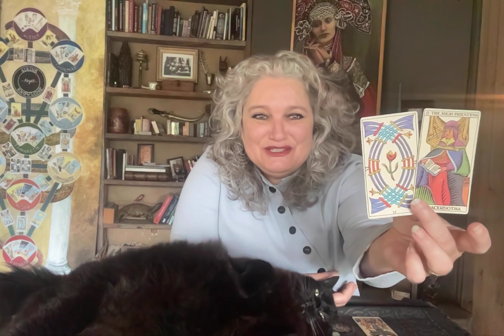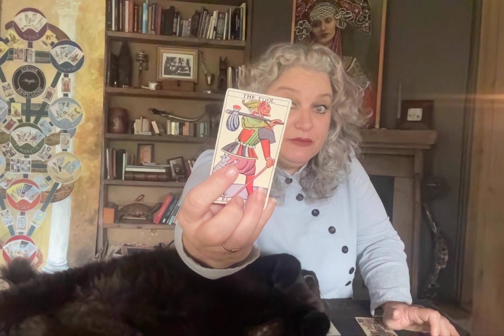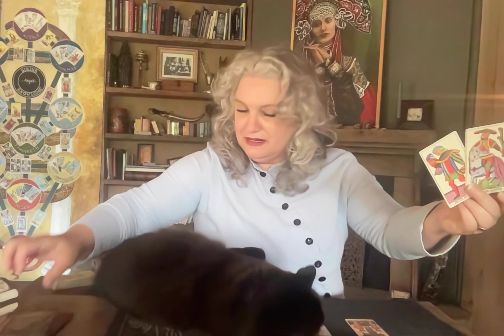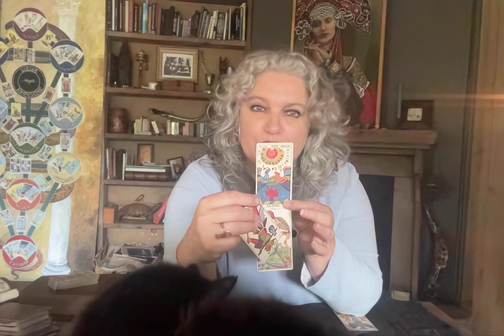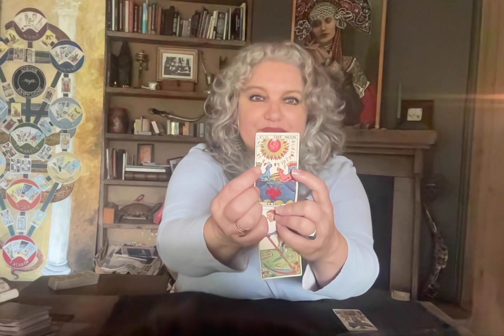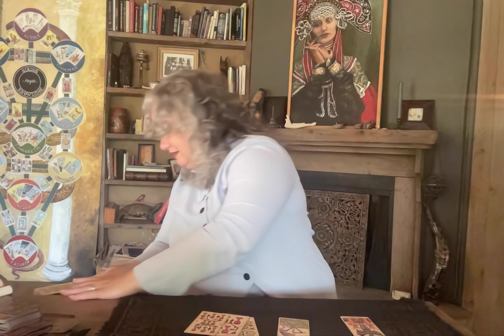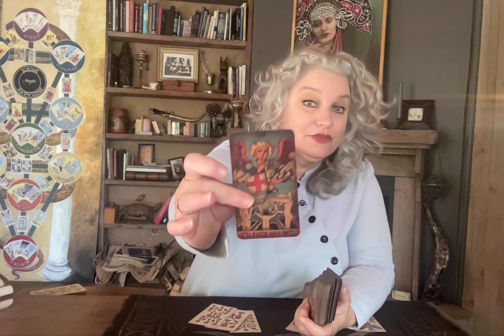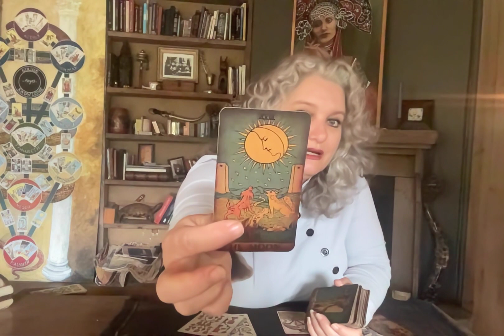Aquarius September 2022.Judgement. Mystic Witch Tarot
The website will be online Saturday, September 3rd.

Thank you in advance for your donations & support and remember to stay open to receiving from the Universe on the new moon! Love & Light, Fanny